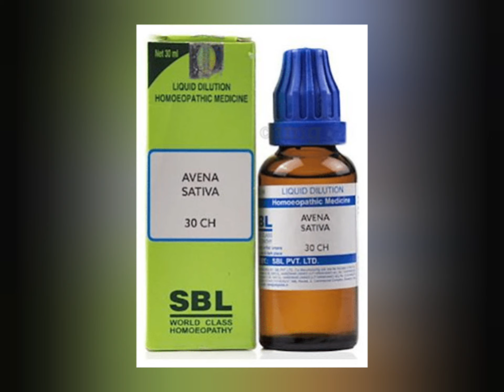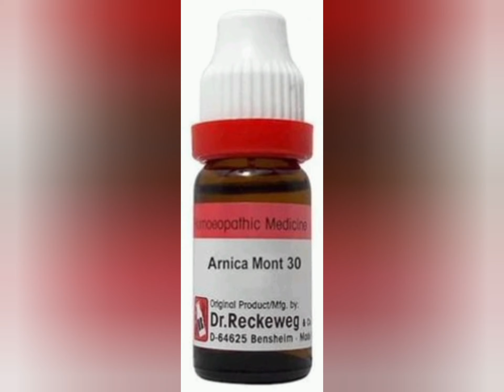Homoeopathic medicine for erectile dysfunction 💊medicalstudent